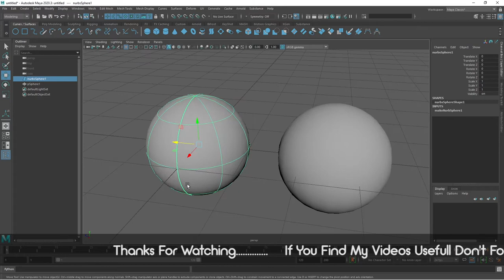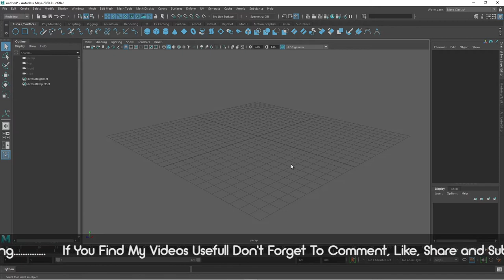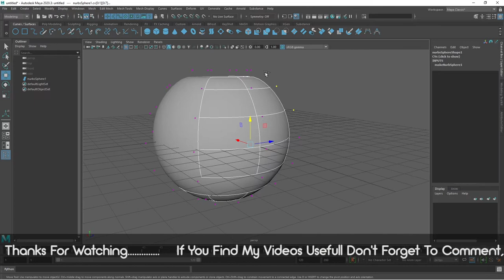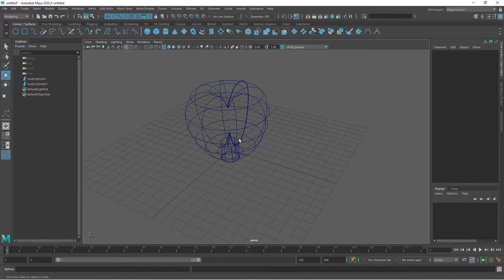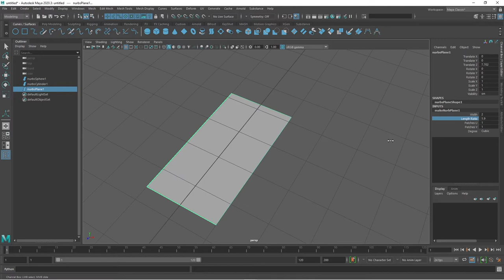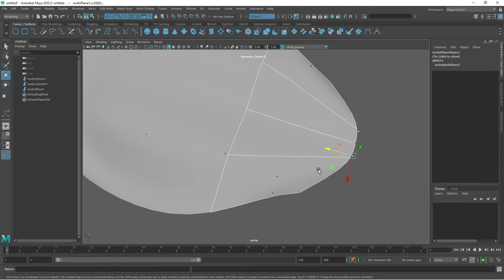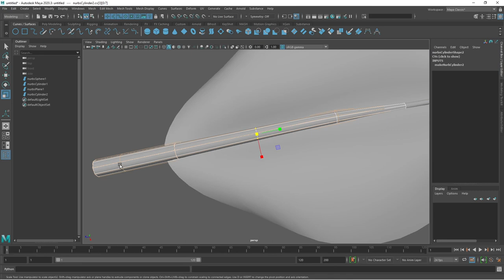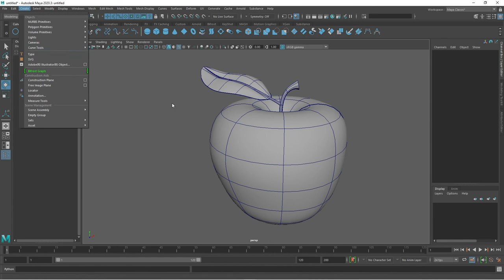Class09 - Nurbs Modelling Create Simple 3D Apple Model in Autodesk Maya 2020 In Hindi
Hello Everyone Welcome To Class09 of Autodesk Maya Beginners Course
So in This Class We Will Learn to use NURBS we will also Create A Very Simple 3D Apple Model Using NURBS Primitives So Don't Skip Any Part or You Might Miss Something Important So Lets Get Started and Keep Watching Keep Learning.